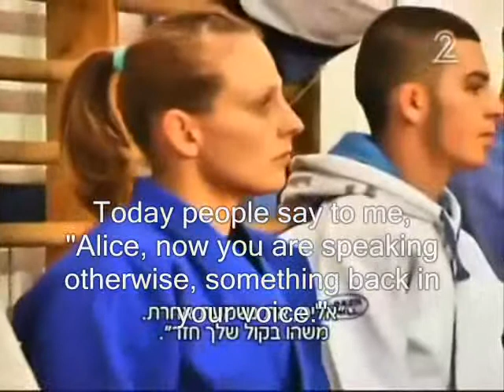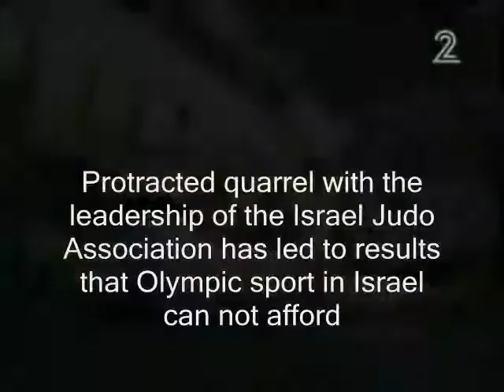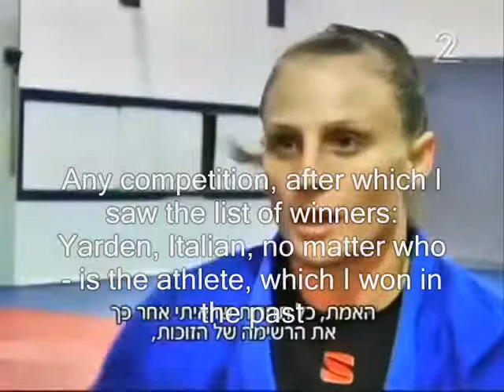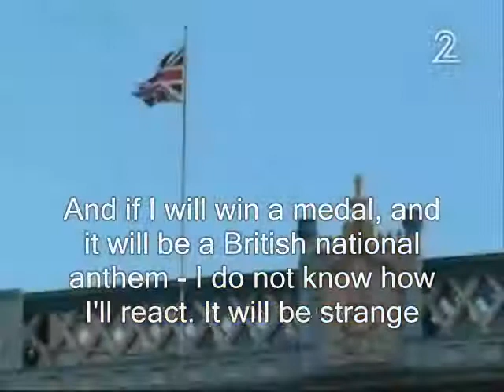Alice Schlesinger. Channel 2 News 17.12. 2014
Alice Schlesinger. Interview. Channel 2 News (Arutz 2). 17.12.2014
Dany Cushmaro, Ben Mittlelman

We follow the career of unique athlete Alice Schlesinger and support her everywhere she goes, in any sport in which she participates.

Alice Schlesinger

Judo

World Championships 2009 - Bronze
European Championships 2008 - Bronze
European Championships 2009 - Bronze
European Championships 2012 - Bronze
Senior British Judo Championships 2014 - Gold
Grand Slam Moscow 2012 - Gold
World Cup Tashkent 2011 - Gold
World Cup Lisbon 2011 - Gold
Grand Pris Baku 2010 - Gold
World Cup Baku 2010 - Gold
World Cup Tallinn 2010 - Gold

Judoka out of Judo

2014 World Sambo Championships. World champion. Gold Medal
2013 World Sambo Championships.  World champion. Gold Medal
The Best Techniques Prize
2014 European Sambo Championships. Gold medal
2014 Sambo World Cup A.Kharlampiev Memorial. Gold Medal
2013 Summer Universiade. Sambo. Gold Medal
2013 World Kurash Championships. World champion. Gold Medal
2013 Summer Universiade. Freestyle Belt wrestling. Gold Medal